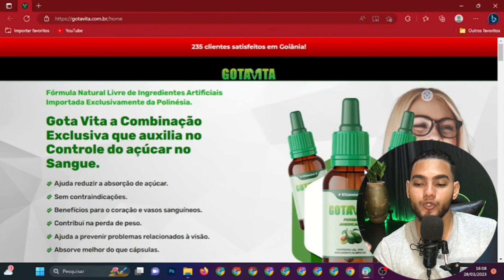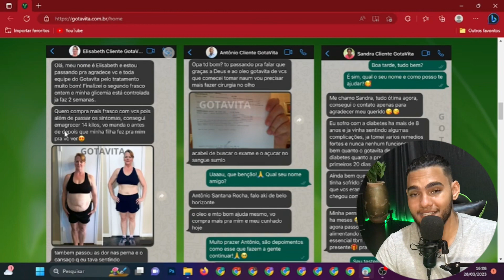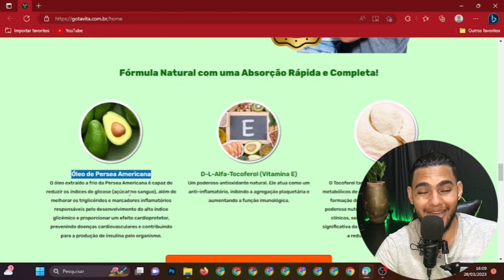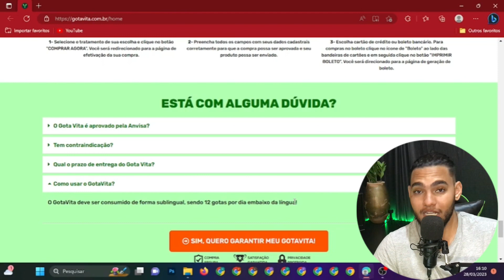🔴Gotavita: Gota vita funciona? Gota vita é bom?Gota vita vale a pena?É confiável?Gota vita original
→ O Gota Vita é aprovado pela Anvisa?
Este produto é composto por ingredientes naturais e aprovado pela Anvisa nos termos da RDC 240 de 26/07/2018, sendo dispensado de registro, pois é avaliado como 100% seguro para o consumo da população, garantindo sua eficácia e qualidade.

→ Tem contraindicação?
Não tem nenhuma contraindicação. Por ser elaborado com nutrientes naturais!

→ Qual o prazo de entrega do Gota Vita?
O prazo médio de entrega do Gota Vita é de 7 dias úteis para o Sul e sudeste. Para as demais regiões do país, o prazo de entrega é de 9 dias úteis, normalmente entregue antes. O prazo começa após a confirmação do seu pagamento pela administradora do seu cartão de crédito ou após a confirmação do pagamento do boleto.

→ Como usar o GotaVita?
O GotaVita deve ser consumido de forma sublingual, sendo 12 gotas por dia embaixo da língua!